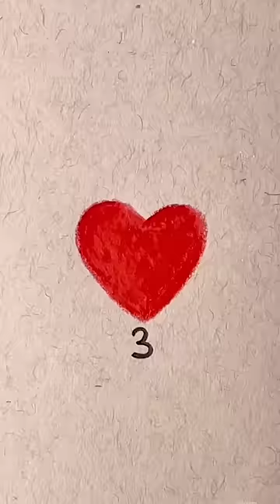You Won't Click On This Short